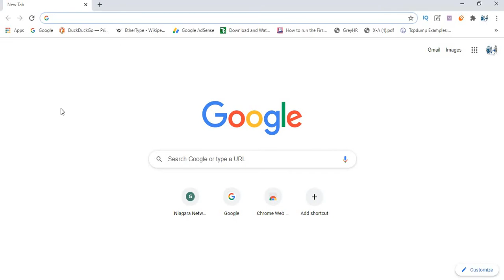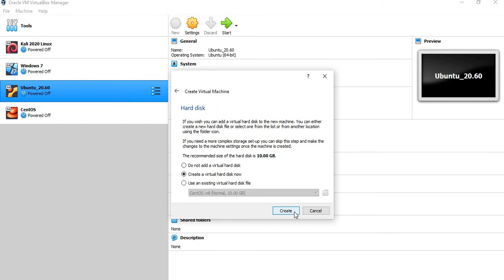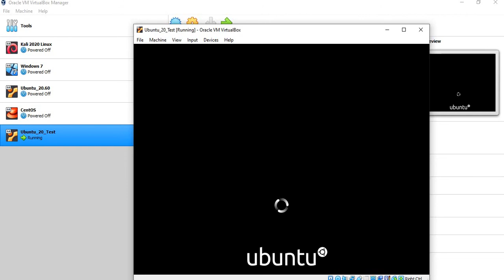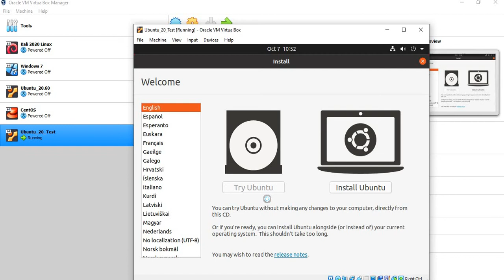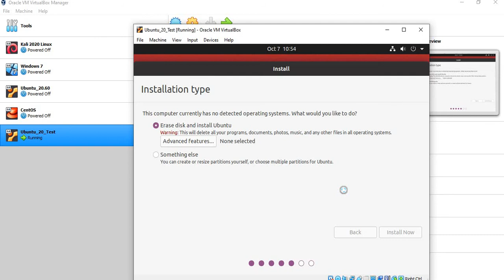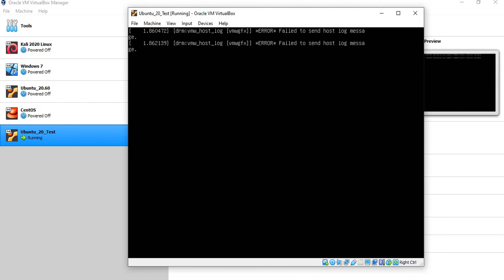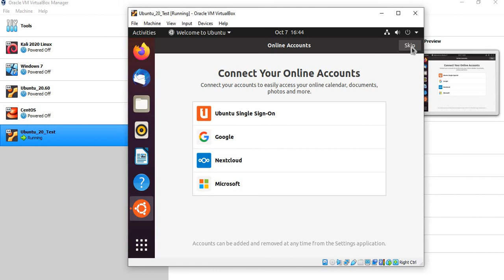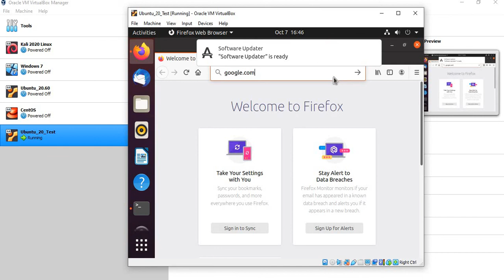How to Install Ubuntu 20.04 in VirtualBox || [TAMIL]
This session is about how to Download and install Ubuntu in Virtual Box